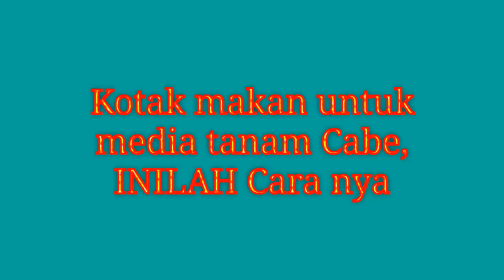Menanam Cabe DI Styrofoam, GOKIL!!!!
Kami Menjual Benih Buah & Sayur Unggul & Obat Stek Tanaman ya Kakak:)

Hy guys...